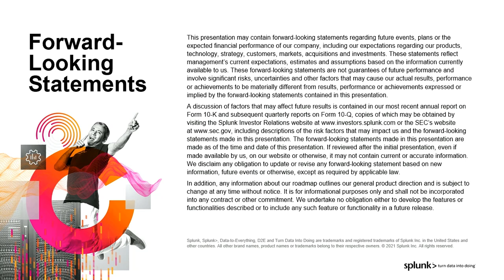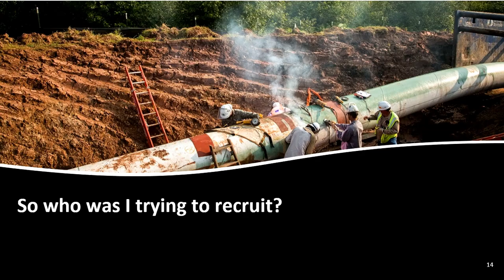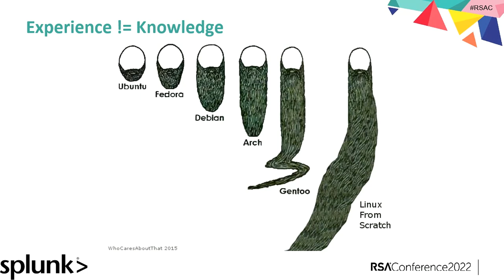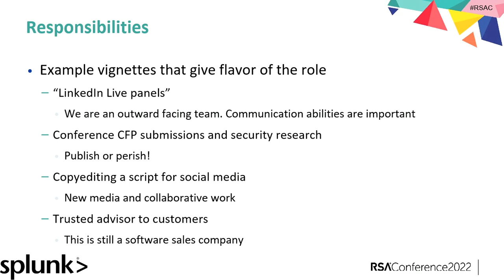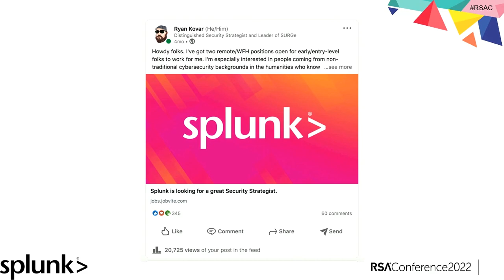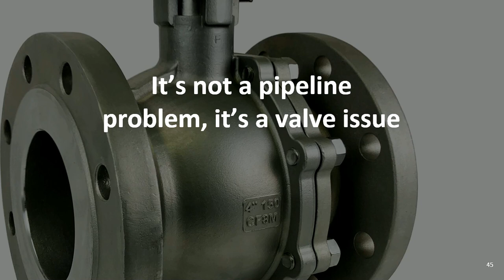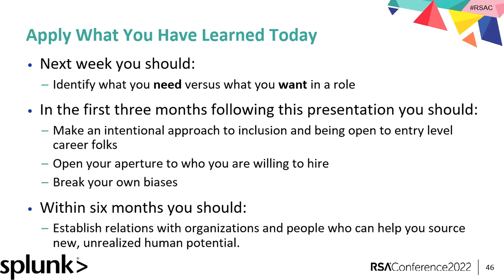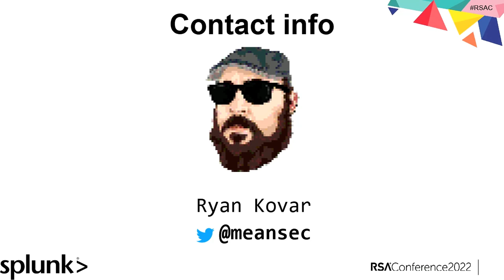Opening the Valve on an Untapped Human Pipeline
Presenter: Ryan Kovar, Distinguished Security Strategist, Splunk

Sun Tzu once said, "If you want to work in cyber, you must first spend 5 years doing the job before applying for an entry-level role." Gazing upon job adverts today, it's hard to tell if we have come very far 2500 years since his birth. Learn how to open the valve to the untapped potential for cybersecurity hires and what it takes to get noticed in a crowded field as a candidate.